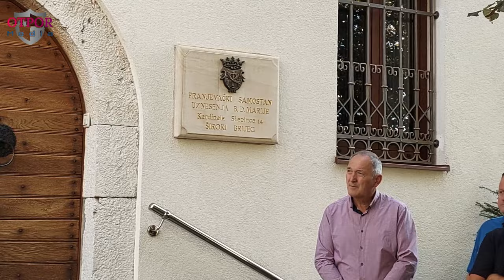Branitelji Grada Pleternice u posjeti svojim korijenima i Širokom Brijegu